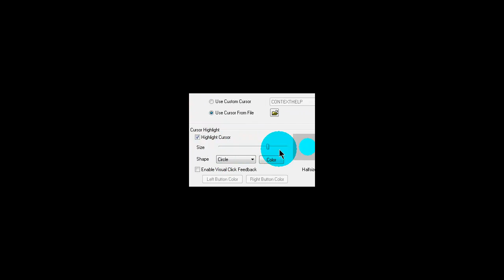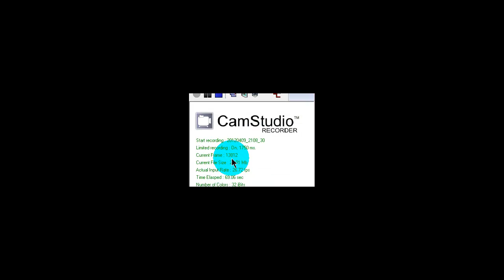how to get your CamStudio follow your cursor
This is how to get cam studio to follow your cursor!

also how to get 1080 720 HD

AND HOW TO HIGHLIGHT CURSOR